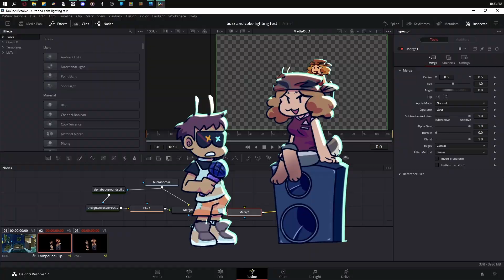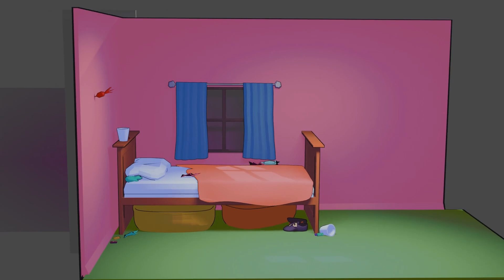2020-2023 finished + unfinished animations and 3D models.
a bunch off stuff from 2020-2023 that contains doodles, finished animations, 3D models and unfinished animation stuff too.

oh btw i made most of the shippy stuff when i was a minor lol and im no longer interested in finishing those XD.